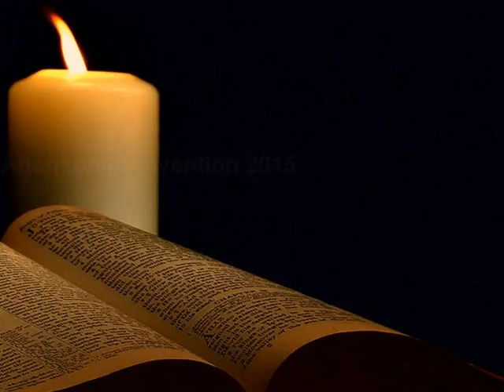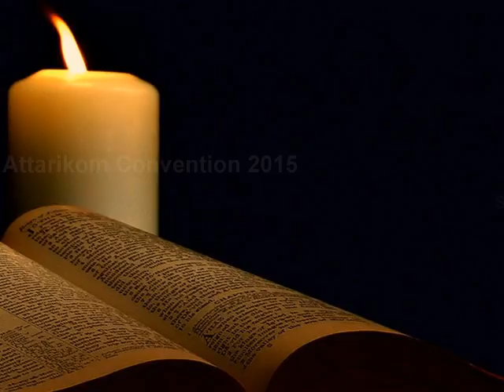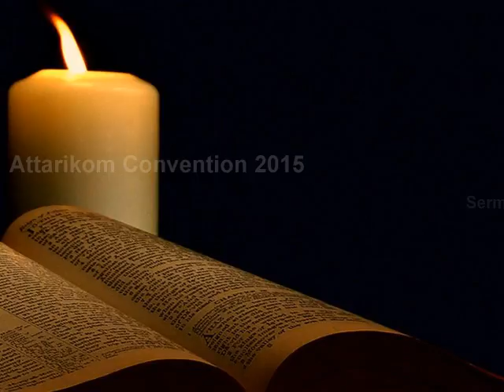Attarikom Convention 2015 Sermon by Fr Kurian Mathew Vadakkepparambil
Attarikom Convention 2015
Sermon by Fr Kurian Mathew Vadakkepparambil
25/January/2015